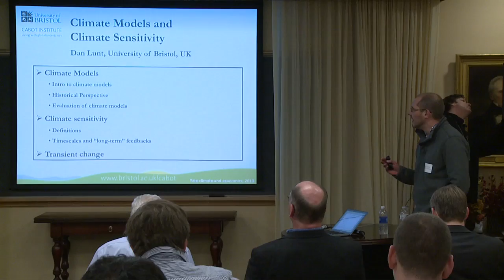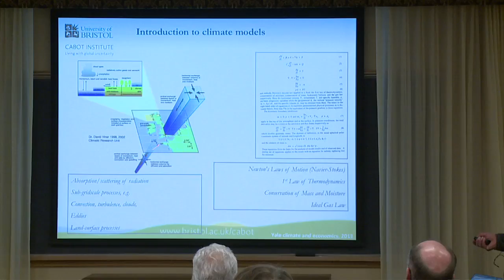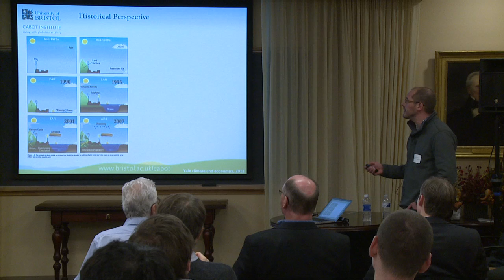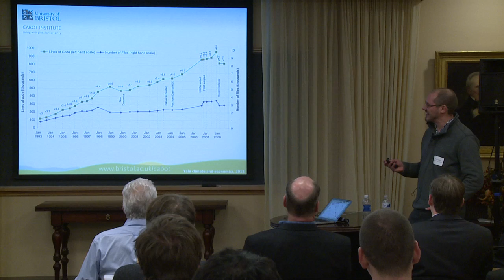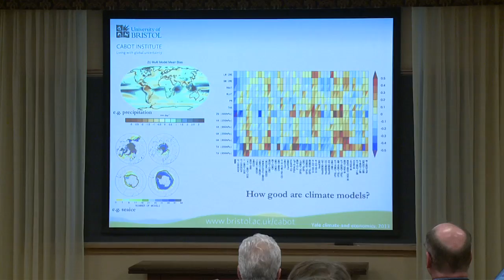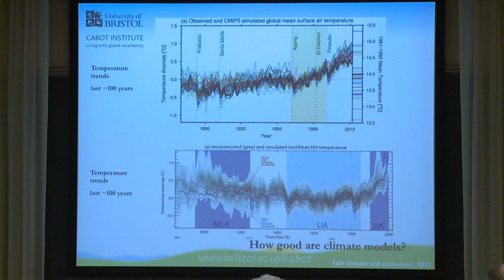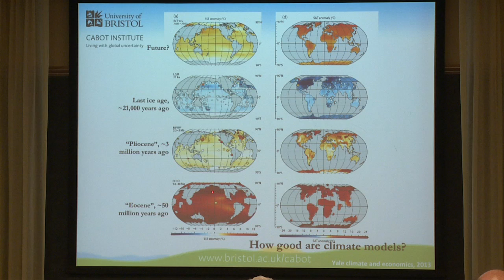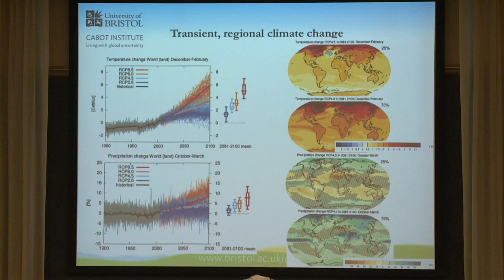Climate Models and Climate Sensitivity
Dan Lunt, University of Bristol, UK, delivers a talk entitled, "Climate Models and Climate Sensitivity", at the YCEI conference, "Uncertainty in Climate Change: A Conversation with Climate Scientists and Economists".